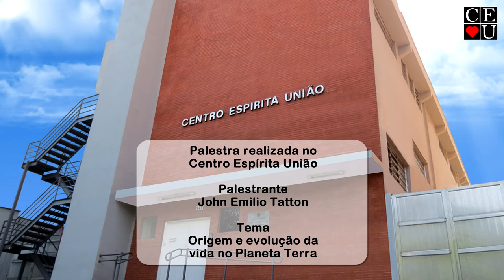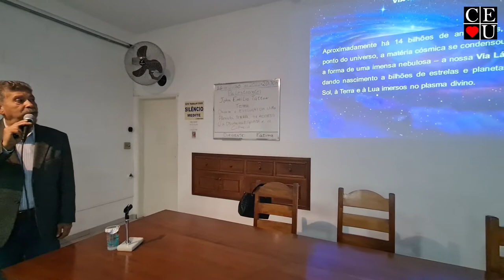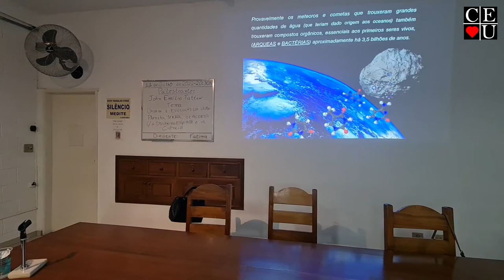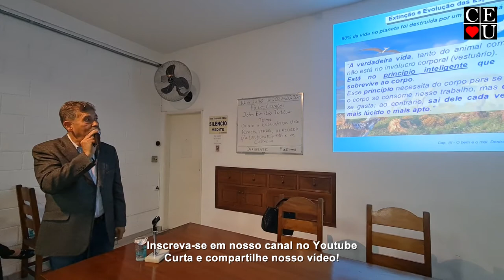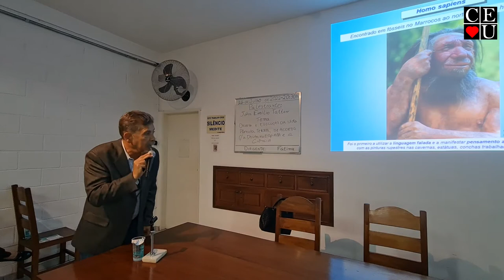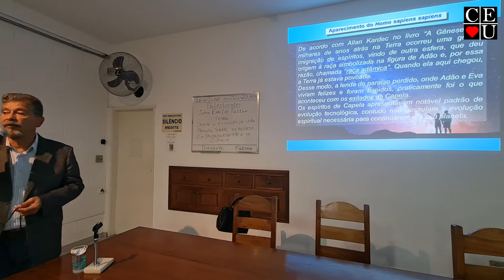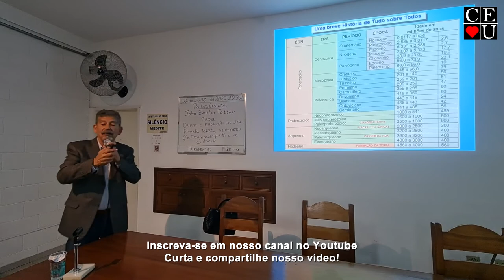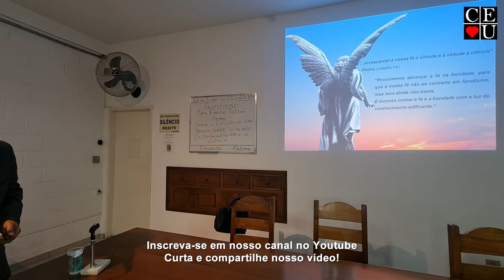Origem e evolução da vida no Planeta Terra, palestra de John Emilio Tatton no Centro Espírita União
Palestrante: John Emilio Tatton
Tema: Origem e evolução da vida no Planeta Terra, de acordo com a Doutrina Espírita e com a Ciência
Data da gravação: 11/07/2022
Tempo: 33:46